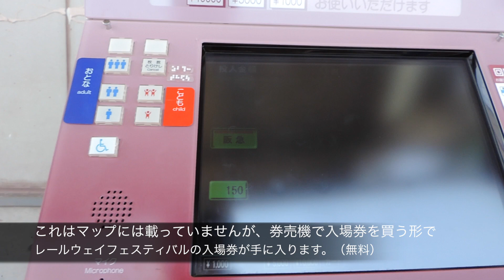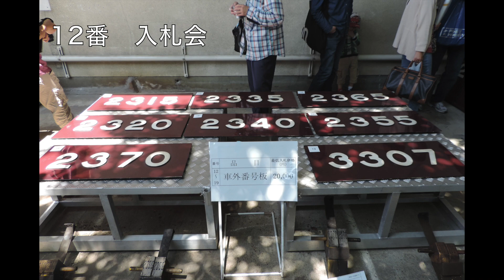[阪急電鉄] 春の阪急レールウェイフェスティバル 2015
〜後編動画〜